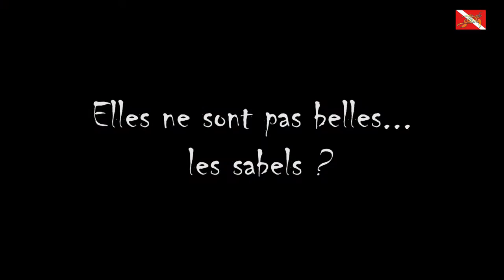Plongée en Guadeloupe : 5 choses à savoir sur les Sabels et Spirographe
5 choses à savoir sur la biologie des spirographes et des Sabels. observations de spirographes et de Sabels en plongée en Guadeloupe.
Plongée à Deshaies avec calypso plongée.